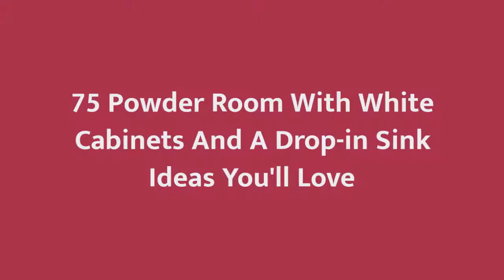75 Powder Room With White Cabinets And A Drop-in Sink Design Ideas You'll Love 💎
0:00:00 - Intro
0:00:12 - Powder Room With White Cabinets And A Drop-in Sink Design Ideas You'll Love: Inspirations 1 to 25
0:03:03 - Powder Room With White Cabinets And A Drop-in Sink Design Ideas You'll Love: Inspirations 26 to 50
0:06:07 - Powder Room With White Cabinets And A Drop-in Sink Design Ideas You'll Love: Inspirations 51 to 75

👋  Well hey!

Thanks!❤️